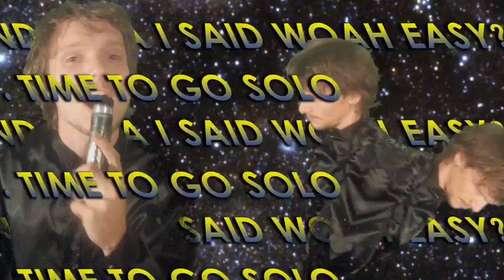DICK RAY - GO FUK URSELF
'GO FUK URSELF' off Dick Ray's debut album

Can you make it last?
Old age is coming fast, I said woah

No one cares about you
We've all got things to prove, simple

Woah

Hey giggin' away
Being a band in LA
I said woah
Easy? no.
Time to go to solo

You've got some skinny jeans,
Act you're part of the scene, I said no

You press cassette tape,
but you're shit is so tame, I said woah

Woah

Hey giggin' away
I said woah
Easy? no.